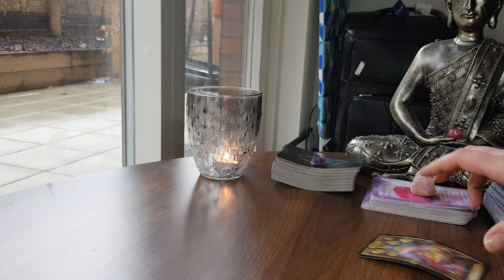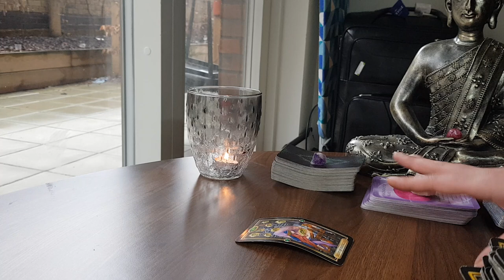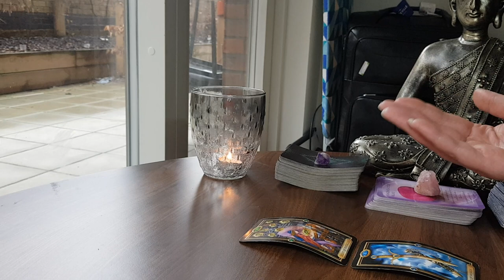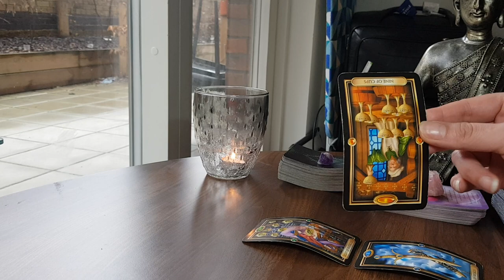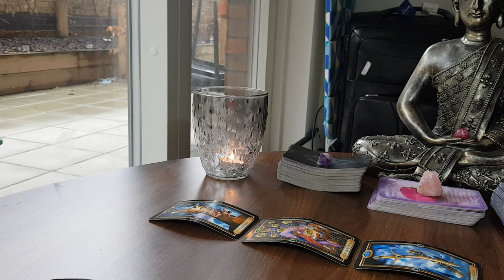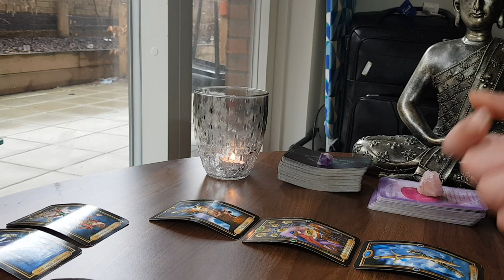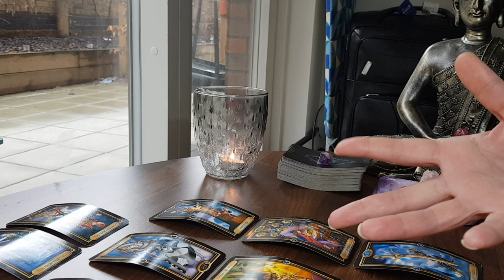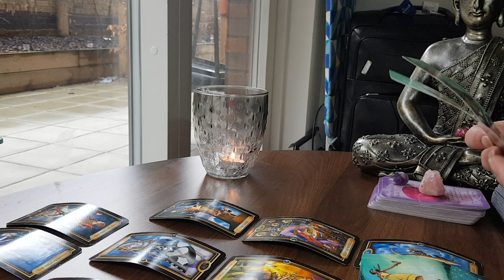LIBRA* THEY THINK YOU SHOULD SPEAK UP 💌 FEBRUARY TAROT 🌌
HELLO Libra 🤗

CHECK OUT THE NEW WEBSITE - THE ONLY PLACE TO NOW BOOK YOUR PERSONAL READINGS AND MUCH MORE ! I’m I’m sure he can
The
MANIFEST THE LIFE YOU DESIRE :

Please note : ALL DONATIONS GO TOWARDS THE UP KEEP OF THE CHANNEL AND SAVING FOR A  GREAT 📸

Decks used in my readings:

Light Sheer Tarot

Rider Waite

Radleigh Valentine POWER

Radleigh Valentine

The Good Tarot

“Magic works in accordance to its own time. There is no happily ever after; there's only right now.”

Sasha Graham

“Tarot helps us look within ourselves to understand our emotions, the reasoning behind our words and conduct, and the source of our conflicts.”

Benebell Wen

“Tarot Reading is an art based on intuition, interpretation and perception.”

Nikita Dudani

The readings may not be 100% accurate - you the client are responsible for your own life and decisions. The Gifted Hermit is not qualified to give Medical, Legal, or Financial Advice.

“Embrace your intuition “

The Gifted Hermit